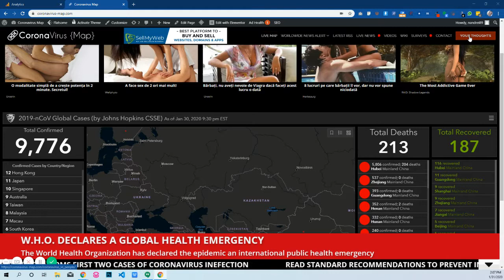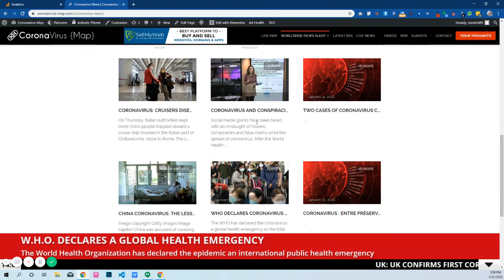Coronavirus map - Coronavirus was confirmet in Italy and UK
Live Coronavirus MAP, News and Surveys! Coronavarius was confirmed in Italy and UK